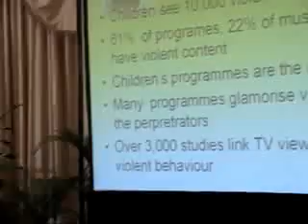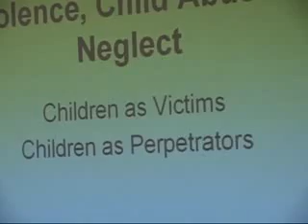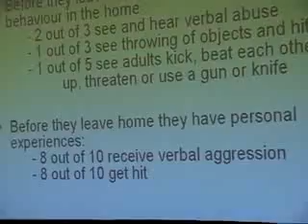Maureen Samms Vaughn: Children Caught in the Crossfire part 4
In this installment of our Lecture Series, Maureen Samms Vaughn explains the effects of children being caught in social disputes.